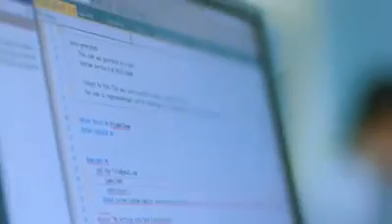STI COLLEGE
Presenting sti college offering the courses and strands you want..